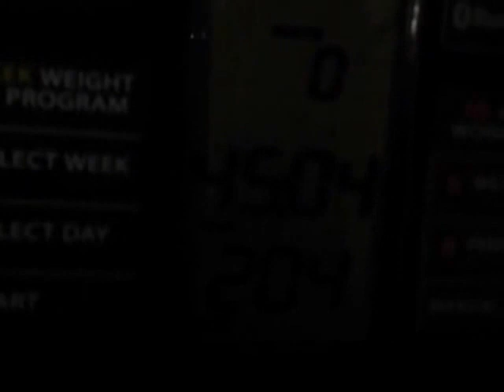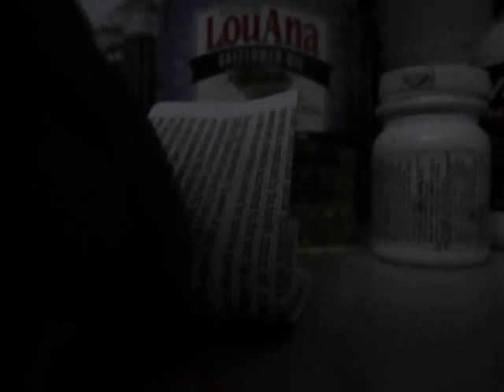giving saint bernard his pill